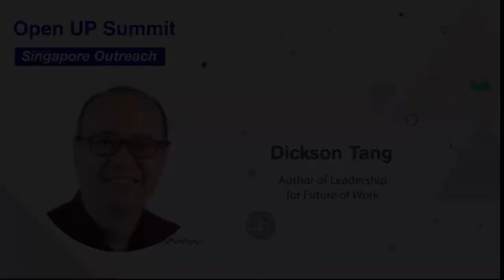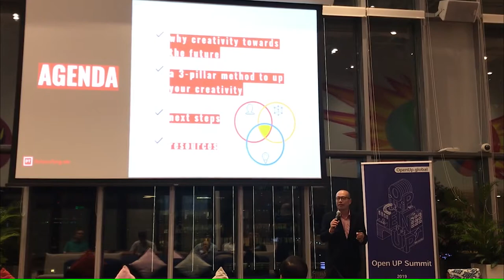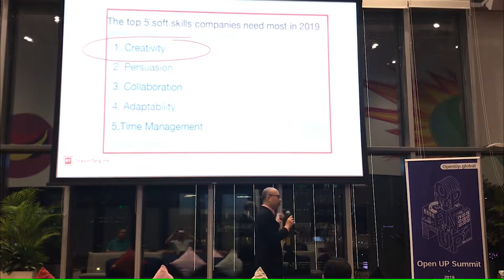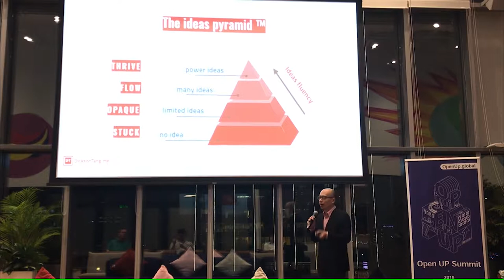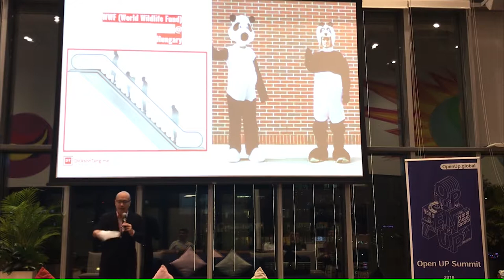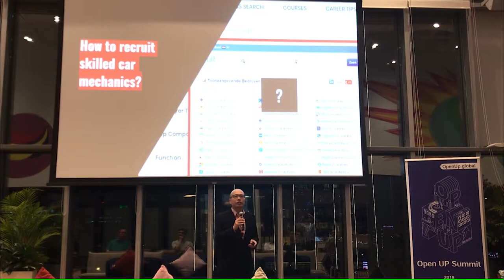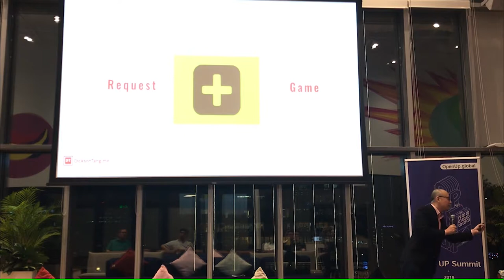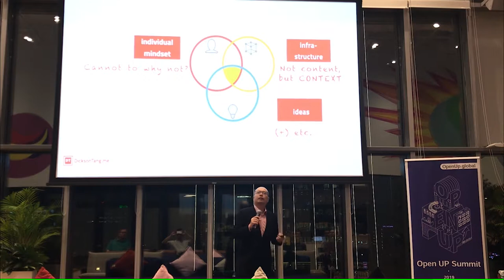Dickson Tang: Open up your creativity towards the future of work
Dickson Tang is a keynote speaker and author. His book "Leadership for future of work: 9 ways to build career edge over robots with human creativity" was featured in media such as Forbes, Irish Tech News and “Money FM 89.3”.

He also runs a training and consulting firm based in Singapore, working with professionals from Cartier, CITIC Telecom, Exterran, JVC Kenwood, Kongsberg Maritime, Mannheim Business School, Menicon, Montblanc, Wirtgen and many more. He is based in Singapore.

✅  Topic: Open up your creativity towards the future of work
✅  Speaker: Dickson Tang, YouTube Channel (content, past work, testimonials)